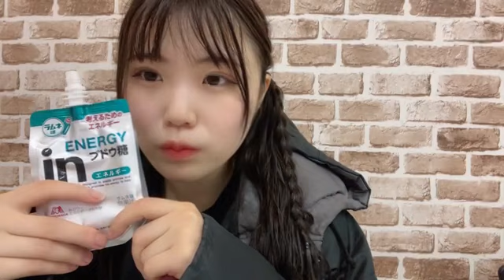2022年09月17日 15時56分15秒 出口 結菜（NMB48）